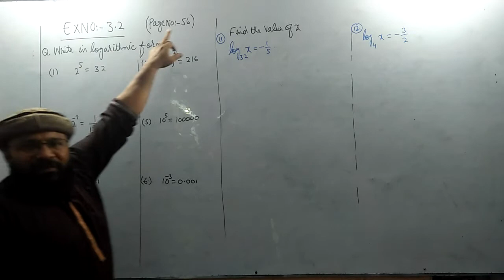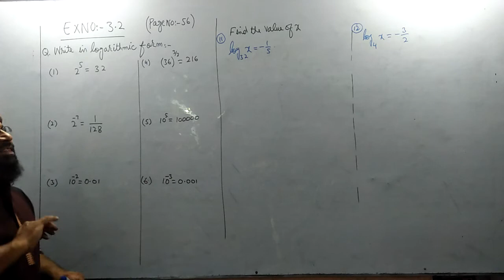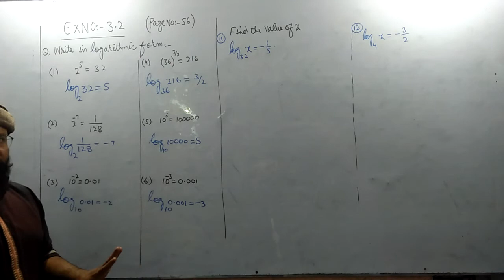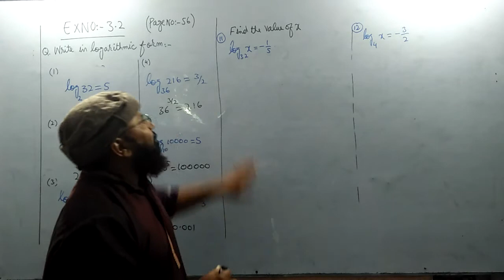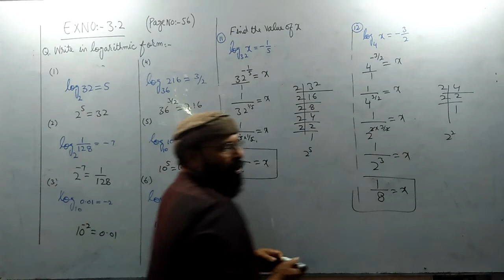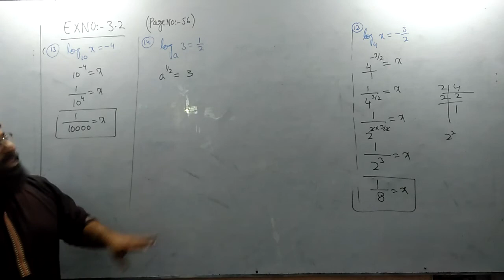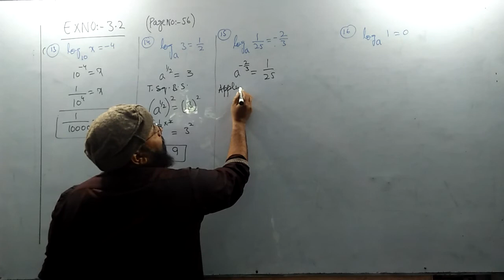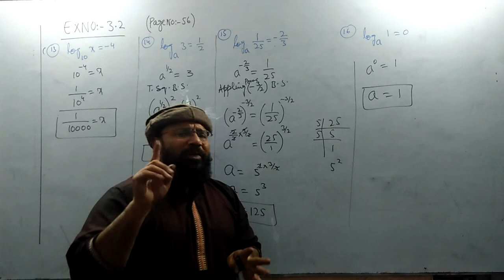logarithms Ex. 3.2 (Q1-------Q16) class lX and X